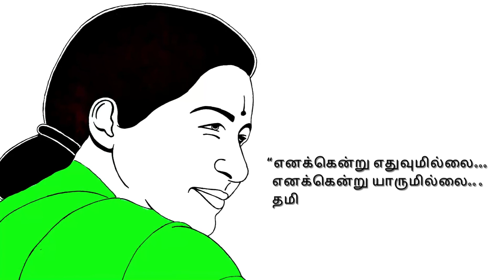how to Draw Leader of ALL INDIA ADMK 🌱 Dr. J Jayalalitha Drawing 🌱அம்மா ஓவியம்